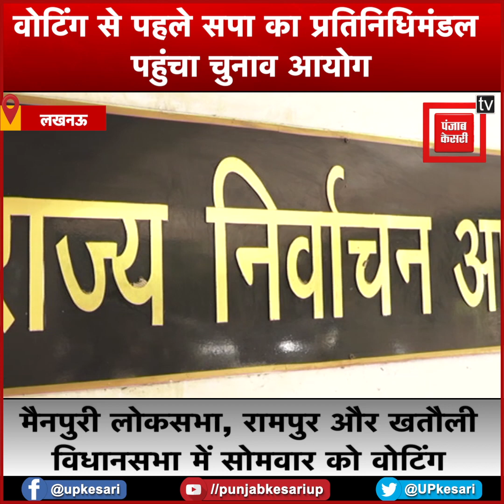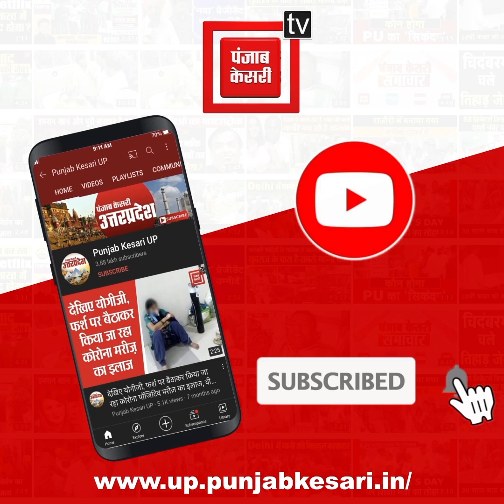UP By Election: वोटिंग से पहले सपा पहुंची चुनाव आयोग के पास, BJP पर लगाए गंभीर आरोप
उत्तर प्रदेश में एक लोकसभा और दो विधानसभा सीटों पर होने वाले उपचुनाव को लेकर प्रचार का दौर खत्म हो चुका है...सोमवार को मैनपुरी लोकसभा के साथ साथ रामपुर और खतौली विधानसभा सीटों में उपचुनाव के लिए वोट डाले जाएंगे...इन तीनों सीटों पर बीजेपी और समाजवादी पार्टी में सीधी टक्कर देखने को मिल रही है...मतदान में किसी तरह की धांधली न हो इसके लिए वोटिंग से पहले ही समाजवादी पार्टी राज्य निर्वाचन आयोग के दरबाजे पर पहुंच गई है...दरअसल, समाजवादी पार्टी को डर है कि बीजेपी इस उपचुनाव में जीतने के लिए कोई भी हथकंडा अपना सकती है..इसी को लेकर सपा का एक प्रतिनिधि मंडल मुख्य निर्वाचन अधिकारी से मुलाकात की...और ज्ञापन सौंपकर शांतिपूर्ण तरीके से चुनाव संपन्न कराने की मांग की